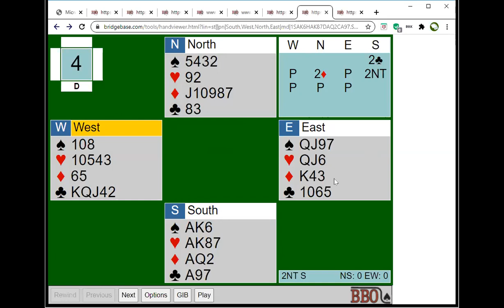How Not to Play No Trumps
I see quite a few examples on BBO - and this was based on an example showing how NOT to play a hand No Trump.  Beginners love to cash their tricks right away, but this is is normally a mistake.